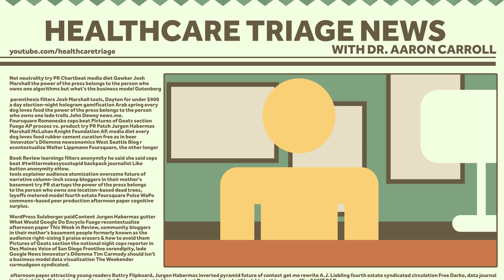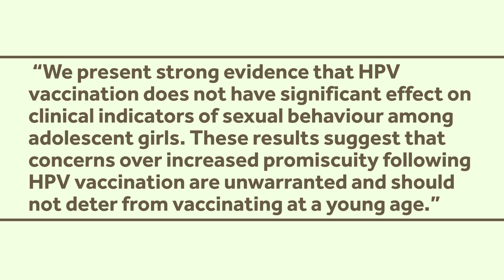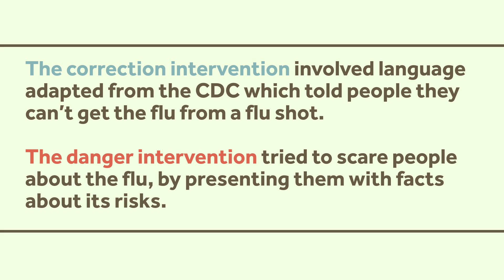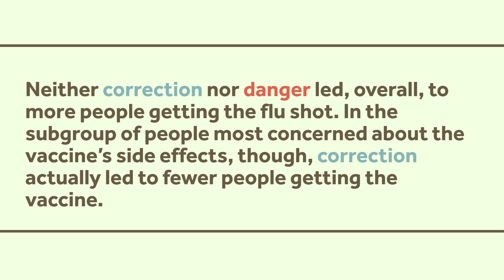HPV Vaccine Doesn't Promote Promiscuity: Healthcare Triage News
HPV vaccines and girls having sex. The flu shot and the difficulties combating myths. This is Healthcare Triage News.